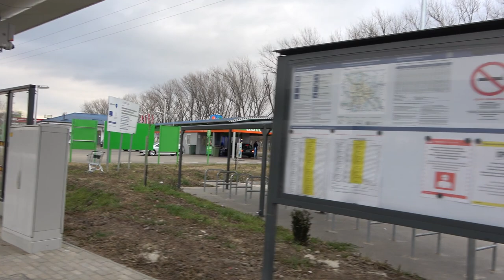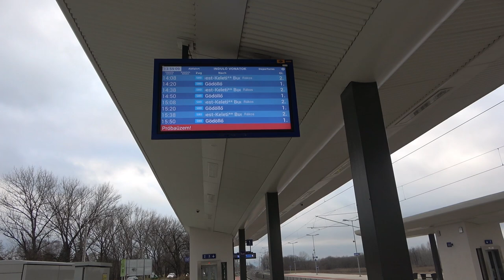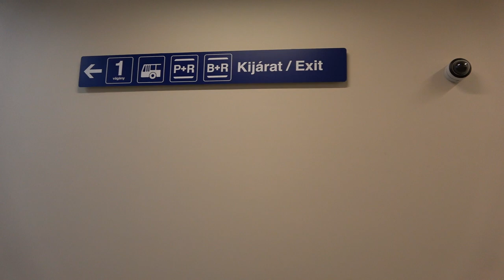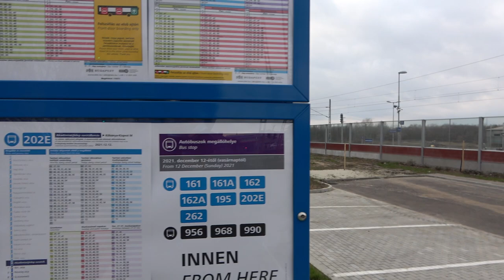2021.12.19 Akadémiújtelep megálló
Bankszámla:
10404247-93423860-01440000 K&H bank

A nemrég átadott Akadémiaújtelep megállóhely